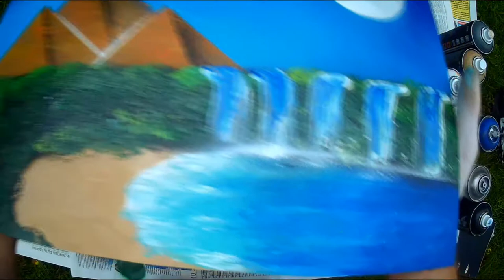Oasis - Spray Paint Art / КАРТИНА БАЛЛОНЧИКАМИ